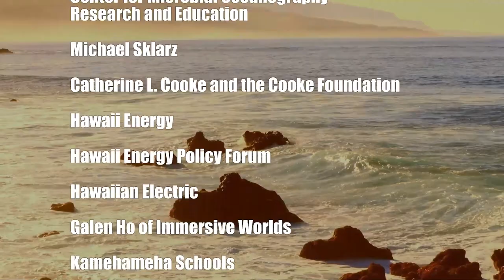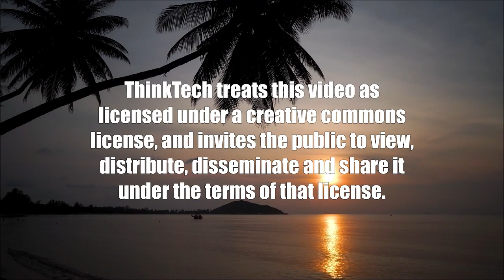Environmental Efforts at MCBH (Military In Hawaii)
Protecting Resources Through Stewardship.  The host for this show is Jay Fidell.  The guests are Speros Koumparakis and Meagan Ostrem.

In this episode, we discuss:

1. Current efforts at MCBH to protect the environment while still maintaining training and readiness for our operational forces.
2. What the Readiness and Environment Protection Integration (REPI) Program is how it is being utilized at MCBH.
3. Environmental stewardship efforts taking place at Marine Corps Base Hawaii (MCBH), Kaneohe Bay.

MCBH is constantly striving to Protect Resources through environmental stewardship efforts meant to proactively preserve not only the natural resources of the environment, but also the people and equipment necessary for Marines in Hawaii to achieve operational excellence. The natural wildlife and landscape is a precious resource to MCBH and the people of Hawaii. The Marine base takes seriously their stewardship role of ensuring the environment’s longevity and health.